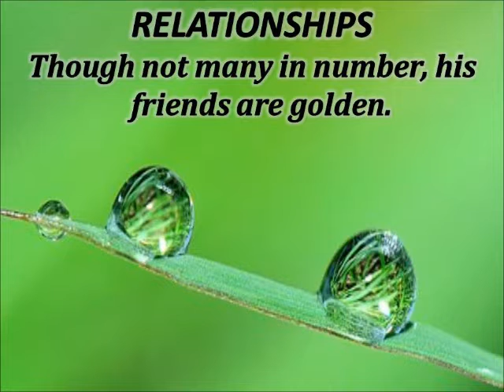JET! WHAT DO YOU MEAN?